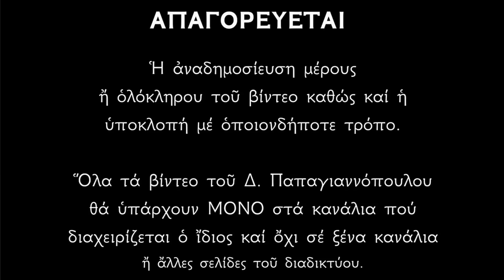🌸 ΠΑΝΤΟΔΥΝΑΜΗ Παράκληση της Παναγίας !!! Όποιος ακούσει, θα λάβει υγεία και ότι και αν ζητήσει !!!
Ο Μικρός Παρακλητικός Κανών (Μικρή Παράκληση) της Υπεραγίας Θεοτόκου.
Ψάλλει ο Δημήτριος Παπαγιαννόπουλος σε ζωντανή ηχογράφηση.